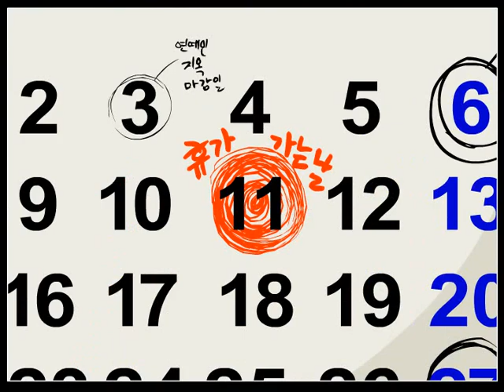이웃집 오인용 8편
친구신청 해주세요~

역시 애니의 필수요소. 수영복이 등장하는 편이죠.
뻔한 전개이긴 하지만 넣어서 안 좋을 건 없다는 생각이 들었습니다.